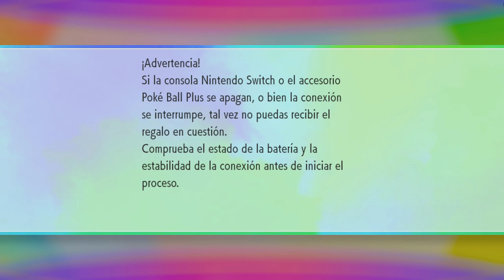COMO SACAR A MEW EN POKEMON LET'S GO PIKACHU & EEVEE EpsilonGamex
Conseguimos a Mew! en Pokemon Let's Go Pikachu & Eevee

EpsilonGames
o EpsilonGamez XD como lo escribas